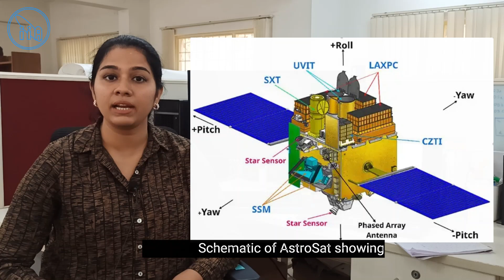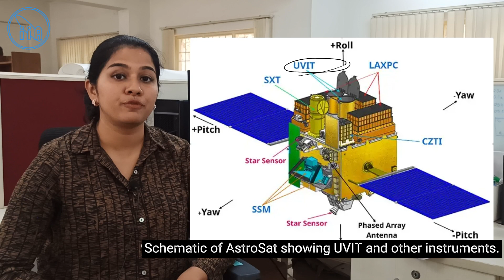Meet the IIA Ph.D. Students - Deepthi S. Prabhu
Meet Dr. Deepthi S. Prabhu, a former graduate student at Indian Institute of Astrophysics, who was recently awarded the Ph.D. degree. She works on globular clusters using data from UltraViolet Imaging Telescope on board AstroSat.

In this series, we interview our grad students who have recently been awarded their Ph.D.s

Credits: IIA SCOPE Section (Vikranth Pulamathi, Shashwath Guptha), Chandan, Lupamudra Sarmah, Renu Devi, Shatakshi Chamoli).